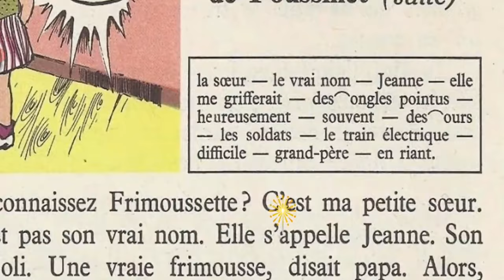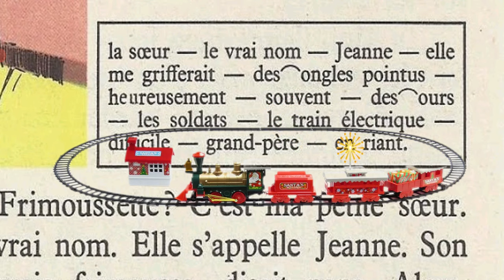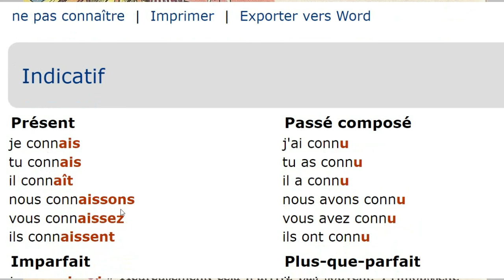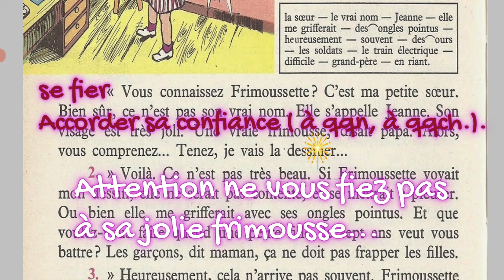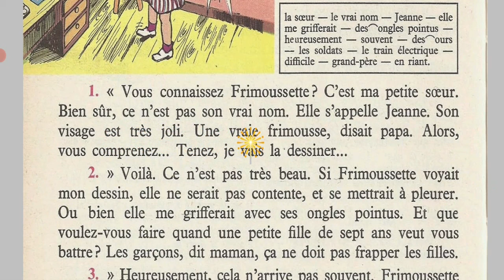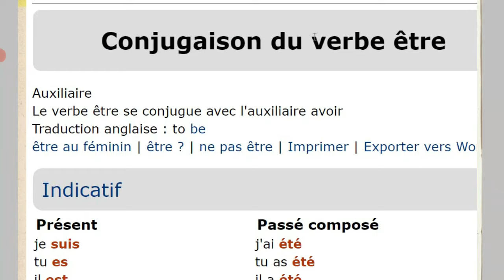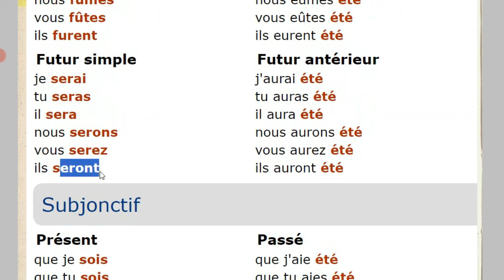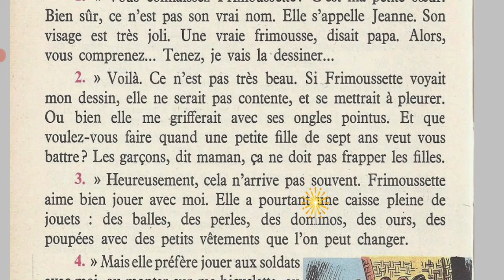Bien lire et comprendre 4ème E P, Le journal de Poussinet 4